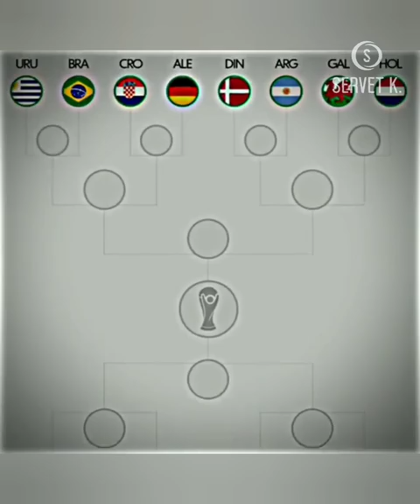Portekiz Vs Arjantin Finali...🤤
Her futbolsever gibi bende Ronaldo vs Messi yani Portekiz vs Arjantin finalini istiyorum ve bu yüzden İnternette olan bu editi biraz düzenleyerek paylaştım ve gerçekten bu finali umarım görürüz videoyu beğendiyseniz like atmayı ve kanala abone olmayı unutmayın iyi seyirler...

Footbal
Bundesliga
Benzema
Dolar
Euro
Finalissima
Uefa Nations League
France
Spain
England
Turkey
Denmark
UCL
Rangers
Frankfurt
Barcelona
Roma
Ukraine
Russia
short
Manchester United
PSG
Milan
BVB
Bayern Münih
Gavi
Pique
No
VS Football
Sword Futbol
Burakyılmazpenaltı
türkiyeportekiz
vsfootbal
sword futbol
Şampiyontrabzonspor
şampiyonmanchestercity
şampiyonmilan
haaland manchester city
haaland vs mbappe
sampiyon liverpool
şampiyonbeşiktaş
şampiyon konyaspor
şampiyongalatasary
şampiyonbaşakşehir
şampiyonfenerbahçe
Paria Saint Germain
PSG
AS Monaco
AS Roma
Lazio
Bursaspor
Ahmet çalık sezonu
Guti hernandes
Hagi
Guti
Oscar Cardozo
Alexander sorloth
Mario Gomez
Wesley sneijder
Robin van persie
RicardoQuaresma
Pepe
Okay yokuşlu
Burak yılmaz
Burak yılmaz penaltı
türkiyeportekizmaçıpenaltı futbol
Ersin üzgün
ronaldo
messi
ronaldo vs messi
kendi kariyerini seç
kariyerini seç